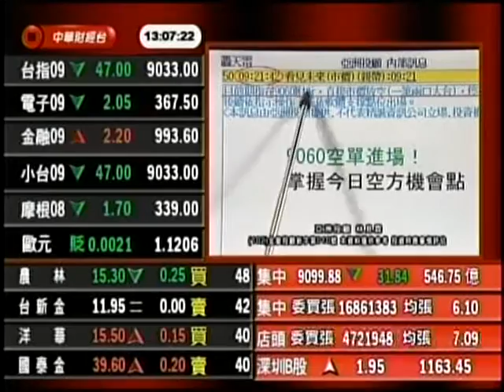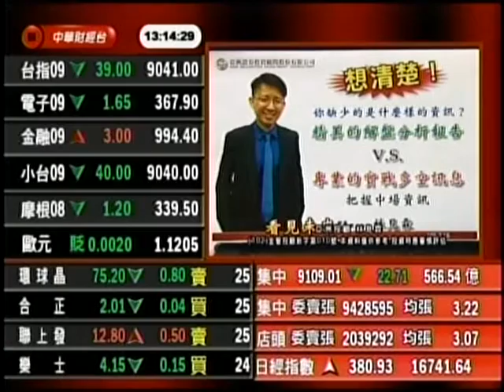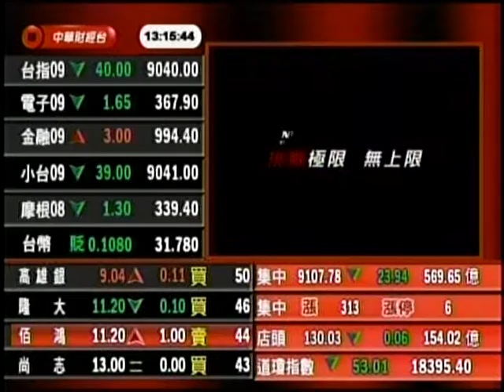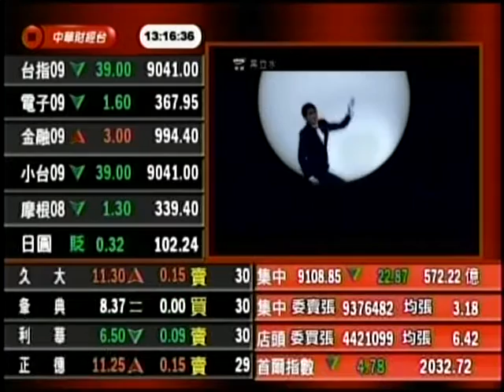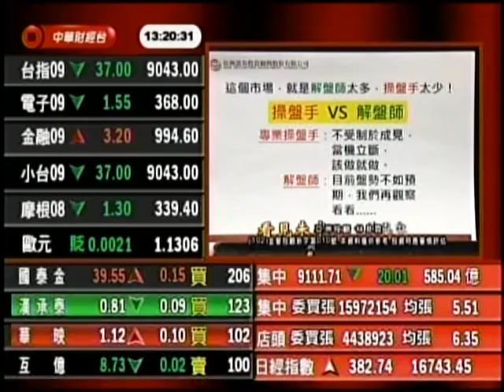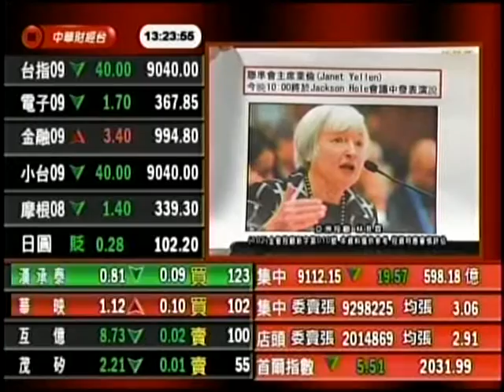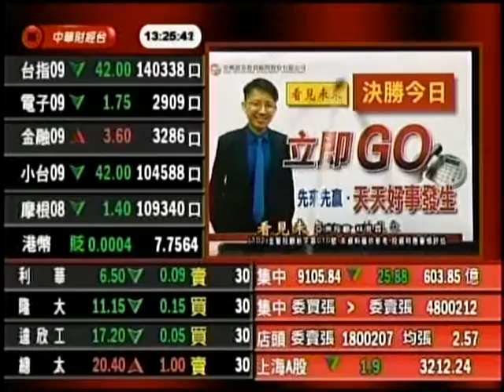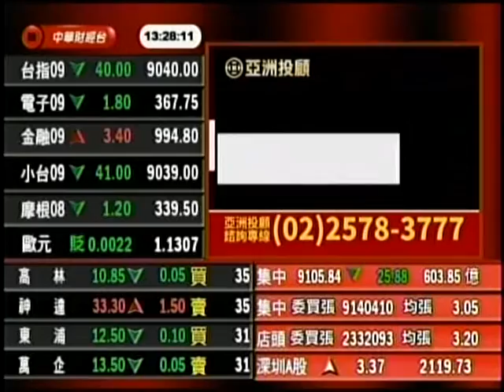CSTV(看見未來)1300 林見霖 分析師 2016-08-29